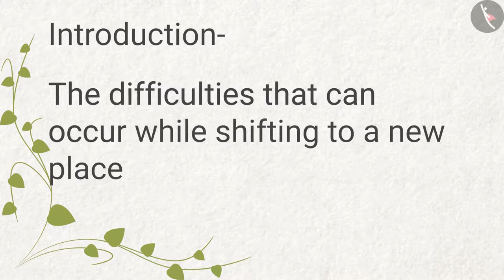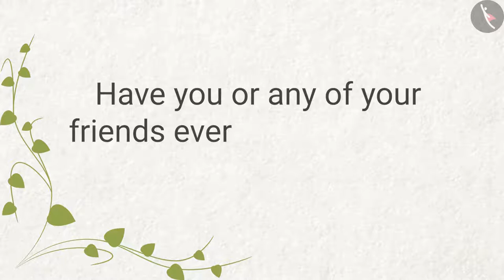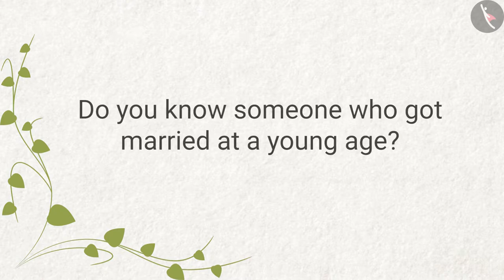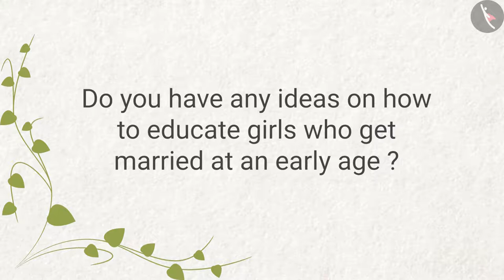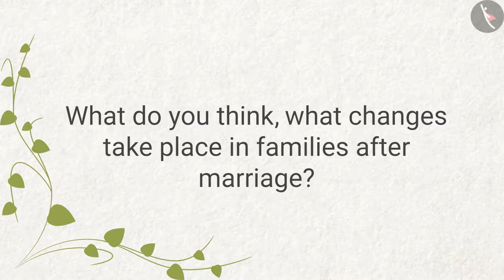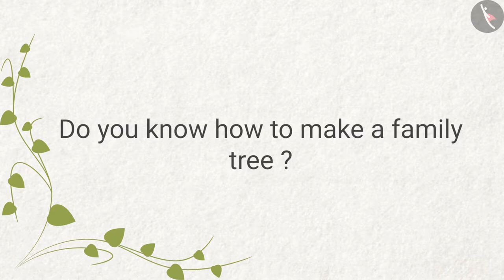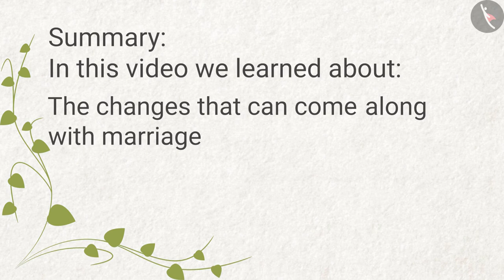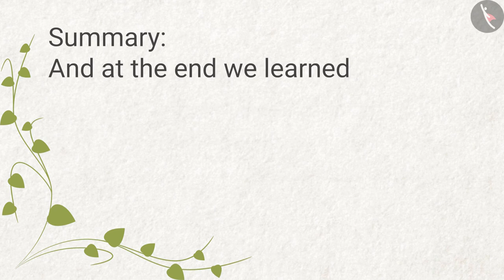Changing Families | Part 2/2 | English | Class 4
Class 4 | NCERT | Changing Families | Part 2/2 | English | Class 4 | Changing Families | People Around us

In this video, we will study about Changing Families.